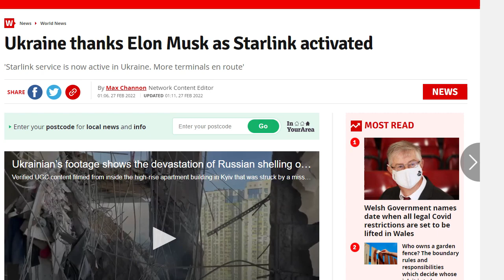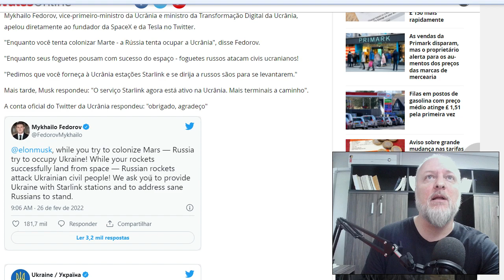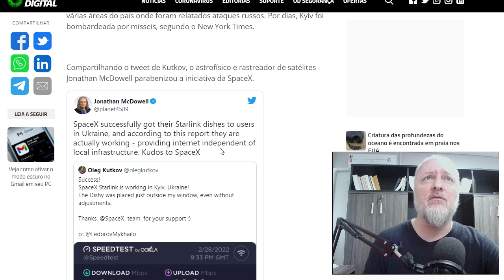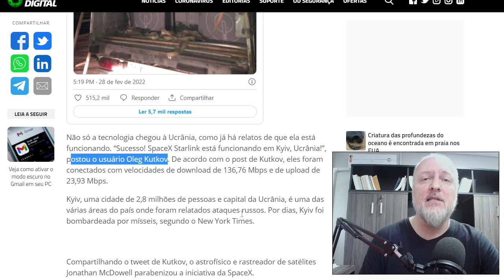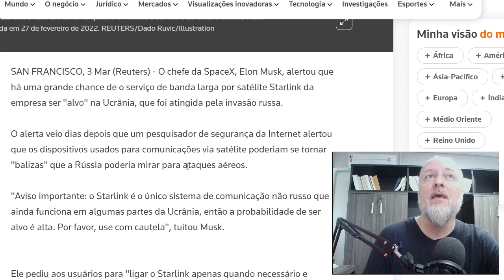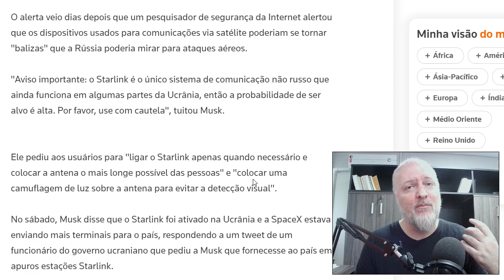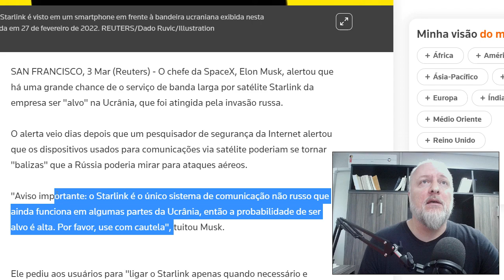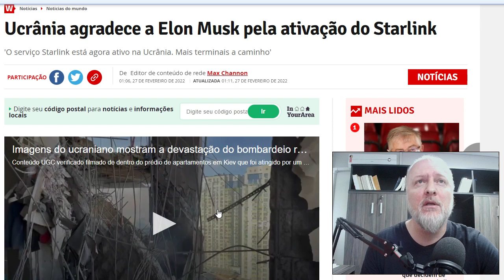CHANCES DE PESSOAS COM STARLINK SEREM ALVO DOS RUSSOS É ALTA, ALERTA ELON MUSK